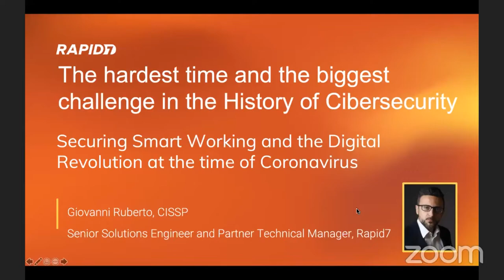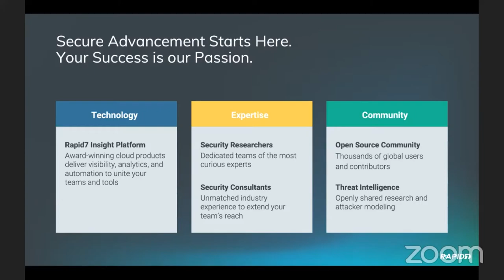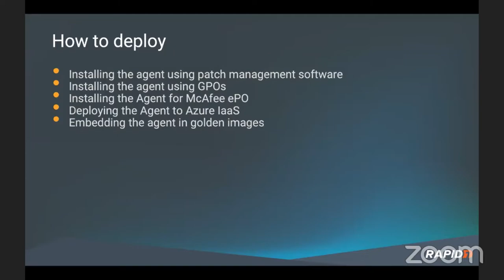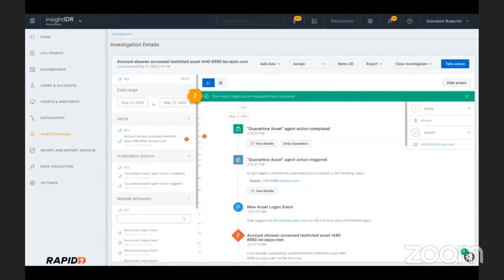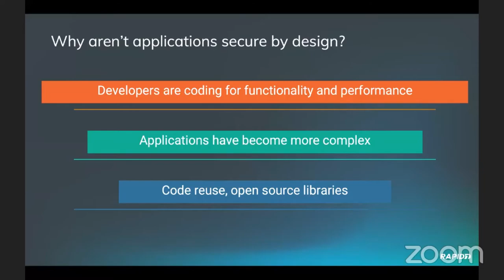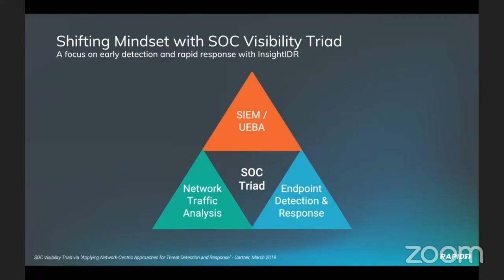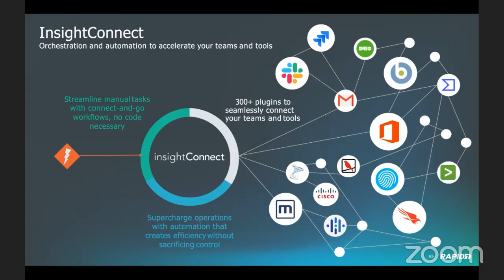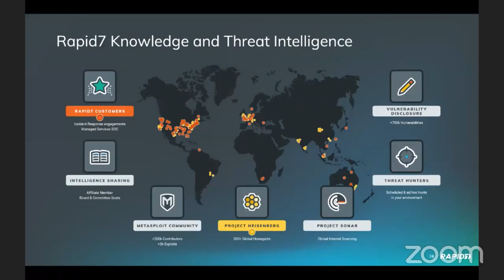Rapid7 - How to face the hardest times and the biggest challenge in the history of Cybersecurity?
Giovanni Ruberto, CISSP, is a Senior Solutions Architect & Partner Technical Manager at Rapid7